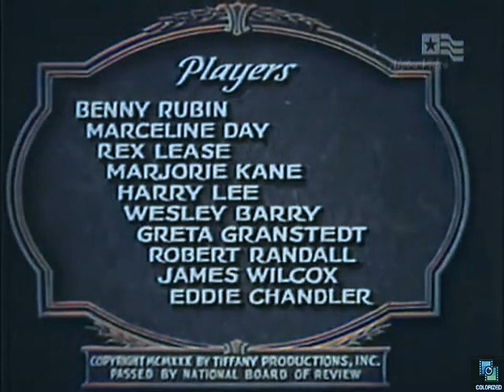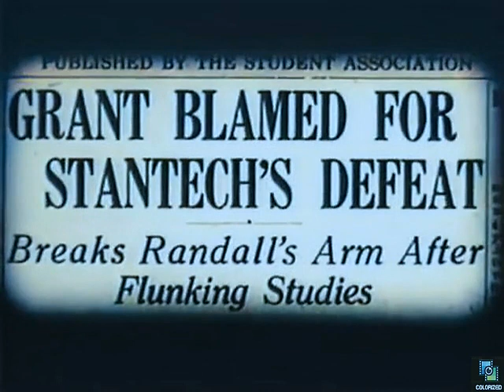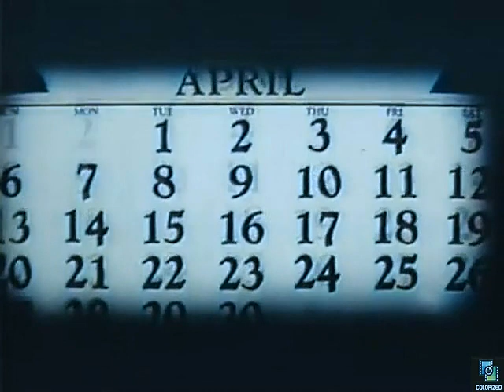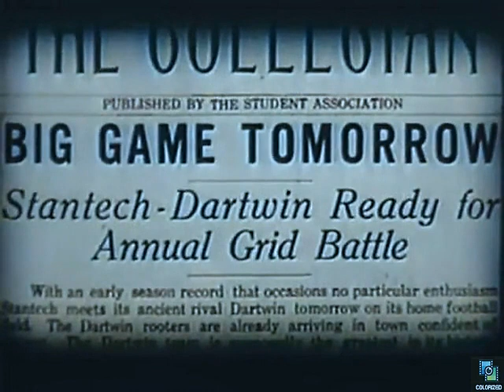Sunny Skies 1930, Colorized, Benny Rubin, Marceline Day, Rex Lease, Comedy, Musical, Sport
A college musical, with a football star involved in drinking and fighting and his roommate trying to help him.